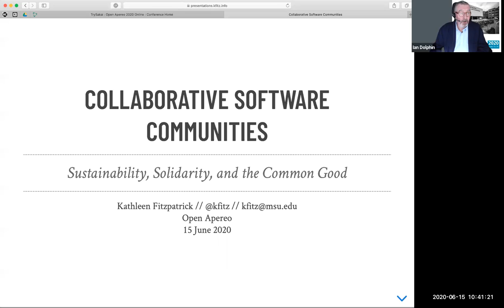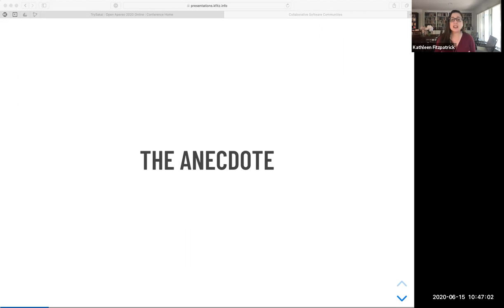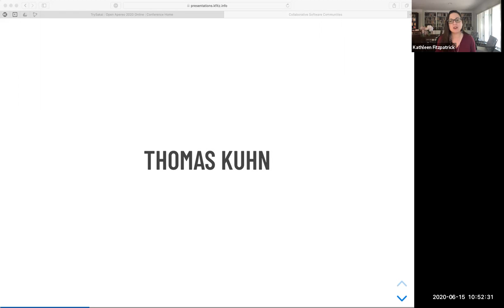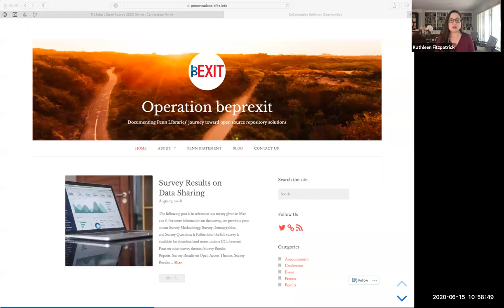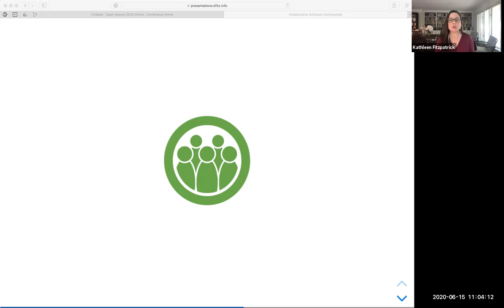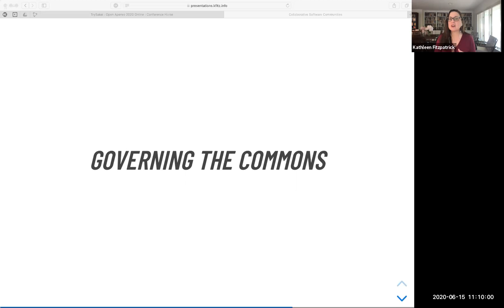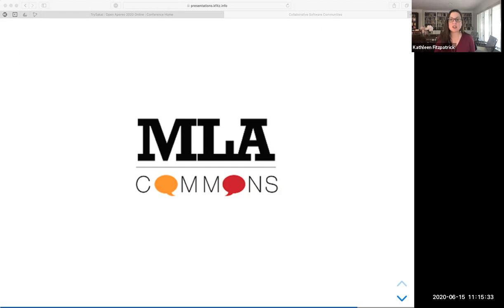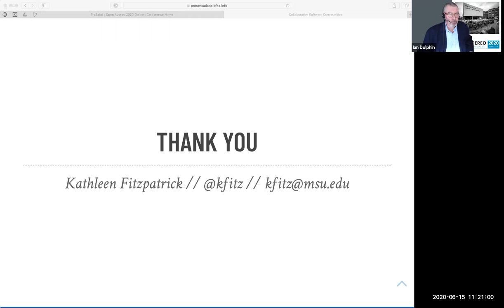OA_20200615_1040_Keynote: Collaborative Software Communities: Sustainability_Fitzpatrick_v1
Keynote: Collaborative Software Communities: Sustainability, Solidarity, and the Common Good
Presented by: Kathleen Fitzpatrick, Director of Digital Humanities and Professor of English, Michigan State University

Session Description:
The recent acquisition by major corporate interests of several platforms that supported the development of open-access scholarly communication have led to serious discussion of the benefits of what has been called “academy-owned infrastructure”: platforms for scholarly work that can be trusted to operate with the interests and values of higher education, rather than shareholders, in mind. This infrastructure, however, is often far more complex and expensive to develop, much less sustain, than any single institution can manage. And this fact runs us headlong into a key aspect of the crisis facing higher education today: that scholars as individuals, and our universities as institutions, are far more likely to understand ourselves as being in competition with one another than as working in collaboration. As I argue in Generous Thinking: A Radical Approach to Saving the University (Johns Hopkins, 2019), changing this mindset and the institutional structures that derive from it may be the single most important step we must take if we are to save higher education from the forces that are undermining it. This talk will approach the future of academy-owned infrastructure, then, through ways of thinking about sustainability beyond the technical, and beyond the financial, focusing on the social connections and commitments that underwrite the work necessary to keep collective, not-for-profit forms of scholarly infrastructure running.